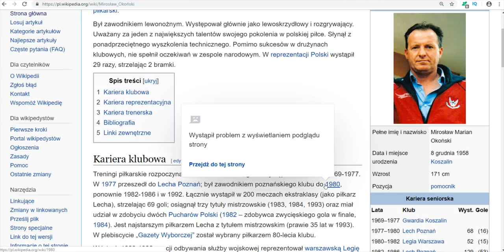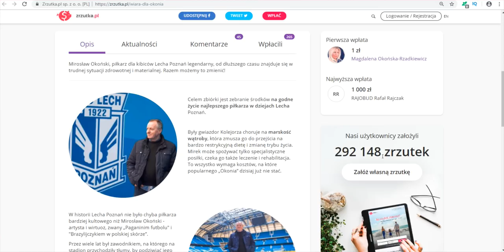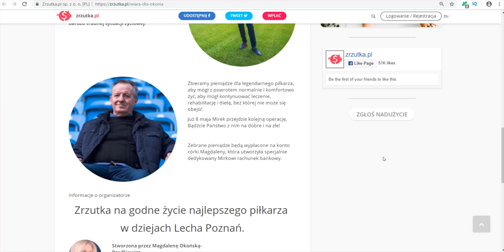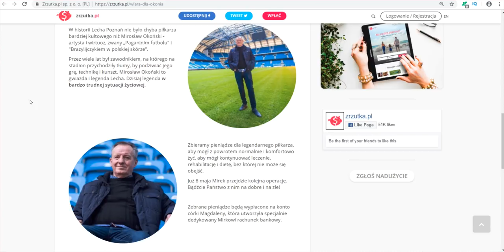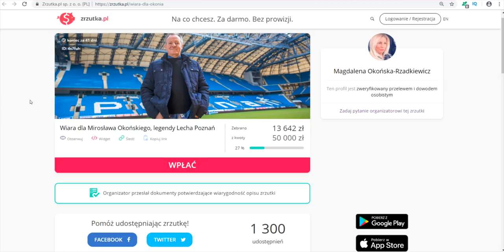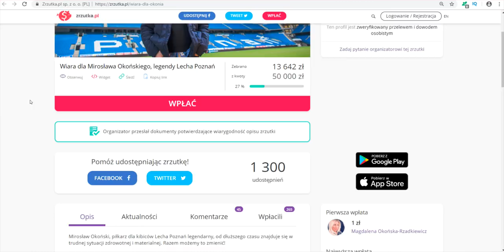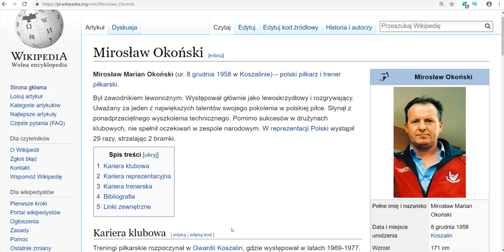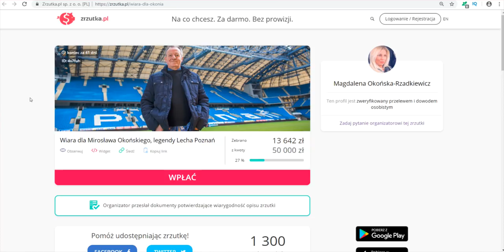Mirosław Okoński śmiertelnie chory prosi o pomoc !